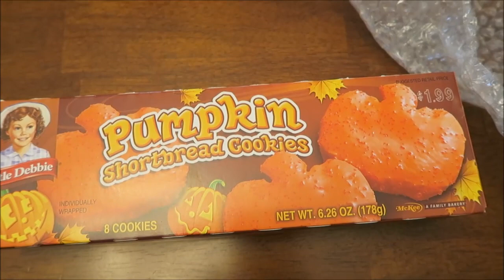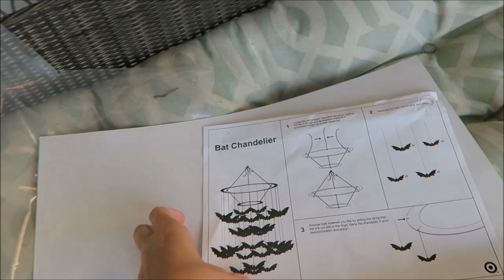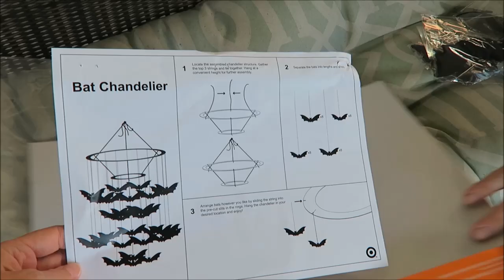3 Box Openings + Chili & Game Night Vlog 9/22/15 – 9/26/15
This vlog takes place from 9/22/15 – 9/26/15. Included are three box openings. We visit Andrew, Christina and Gavin several times during the week and then they join us on Saturday for Chili and The Game of Life.